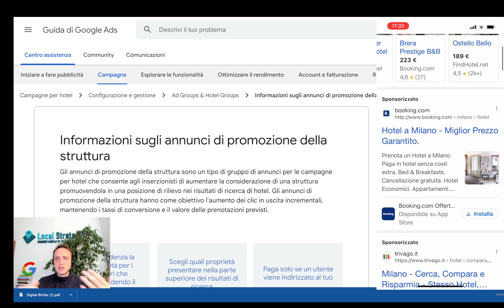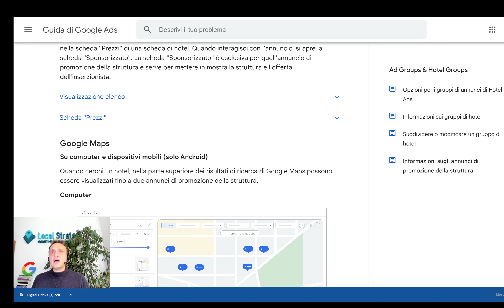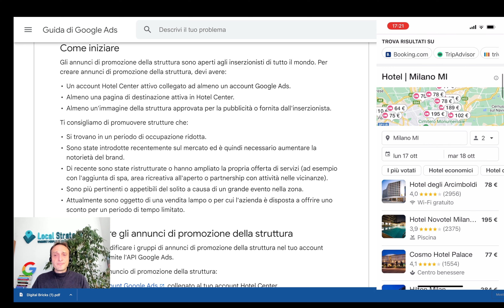Google Property Promotion Ads o Annunci di promozione della struttura ricettiva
Ecco aperti a tutti gli annunci  promozione della struttura ricettiva (in inglese Google Property Promotion Ads), un nuovo carosello che appare in maniera prominente su smartphone, sia sulla ricerca su browser, sia su Google Maps (per ora sono su android).
È legato ad Hotel Ads e sembra molto impattante

Qui la guida ufficiale di Google
in Italiano